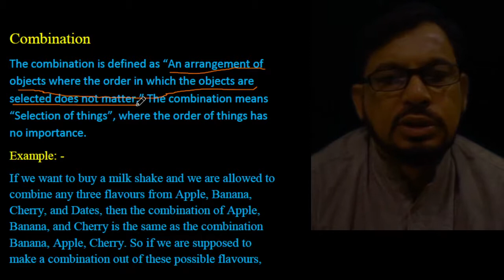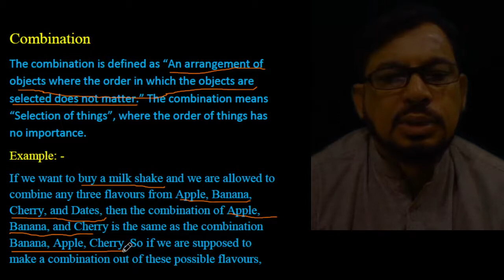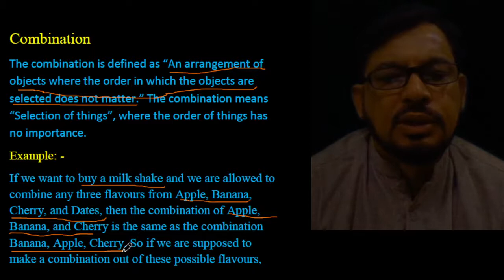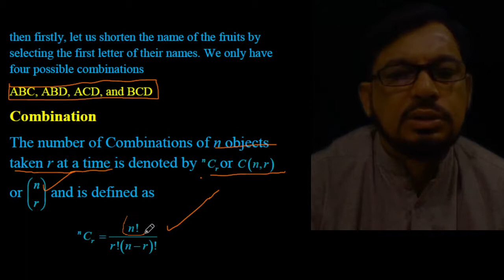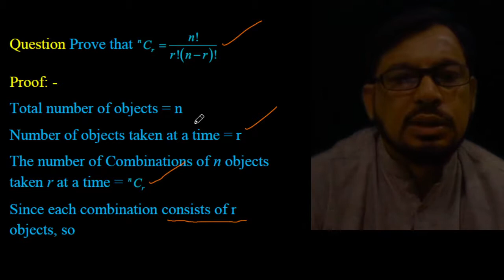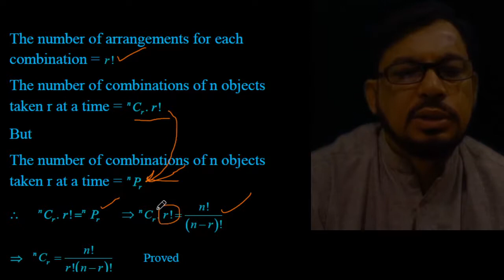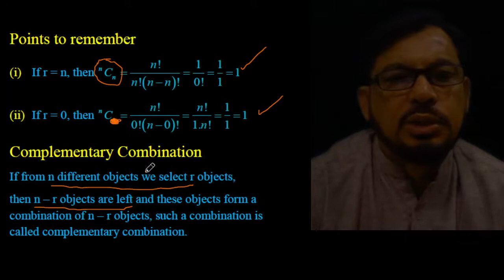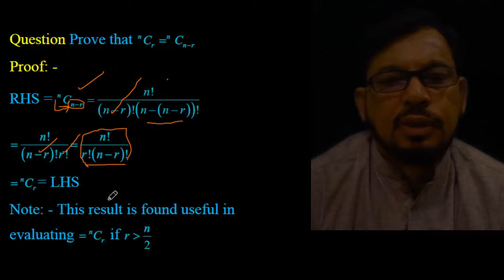What is combination?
Definition of combination
Proof of the formula nCr = n!/r!(n-r)!
Proof of the formula nCr= nC(n-r)
11th Mathematics
Lecture 01 of Exercise 7.4
Chapter 7
Permutation, Combination and Probability
Conquer Mathematics